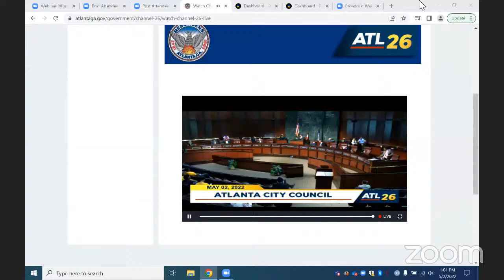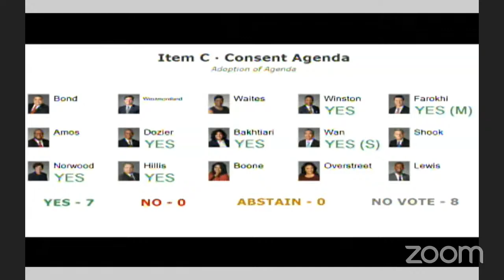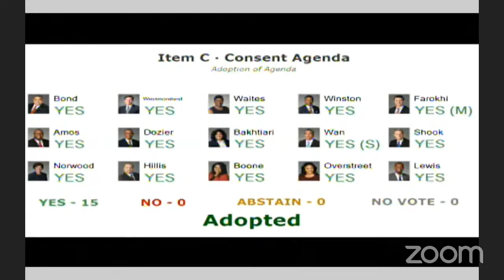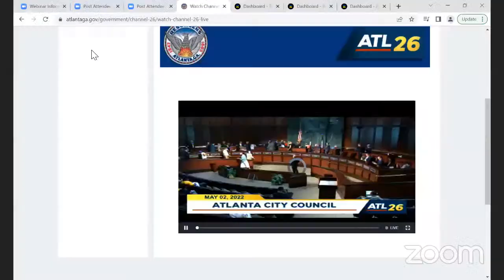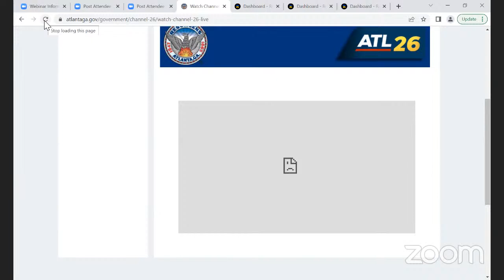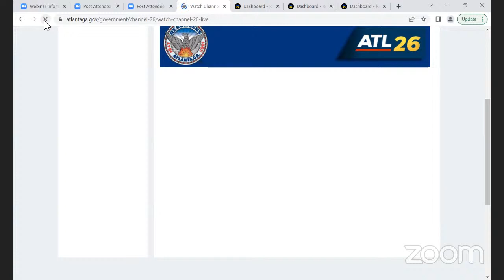Atlanta City Council Full Council Meeting: May 2, 2022